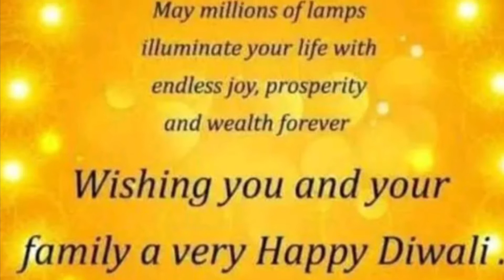Happy Dipawali whatsapp status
Happy Diwali whatsapp status video